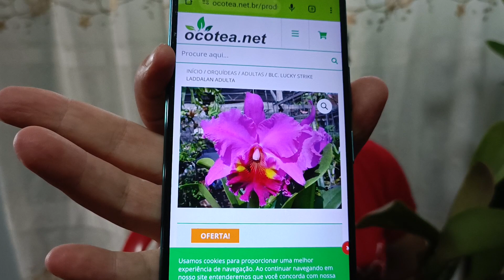VIDEO VENDAS DE ORQUÍDEAS. GRUPO GEORQUIDEAS 44 99157-5220